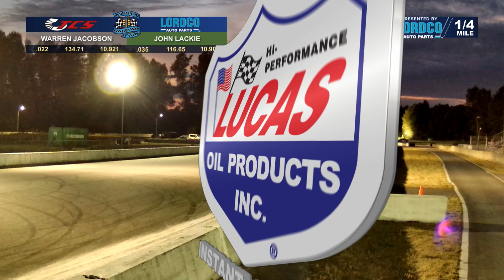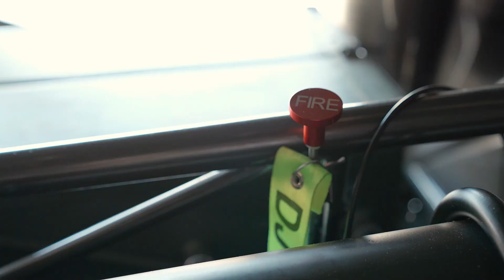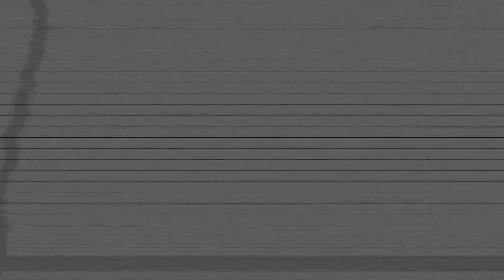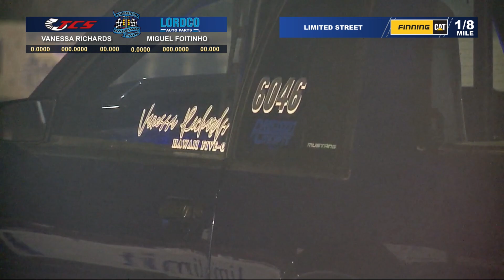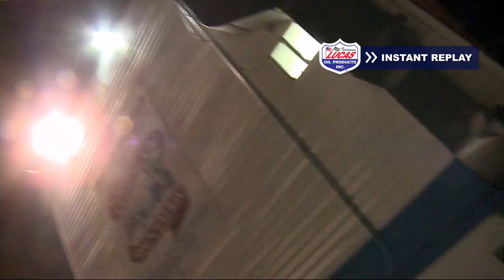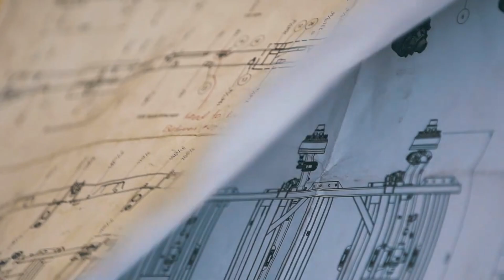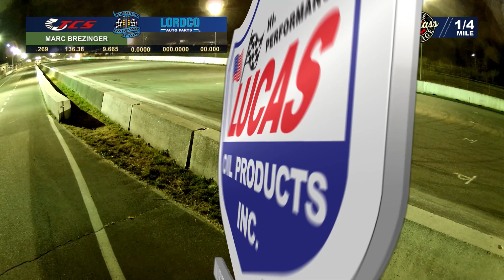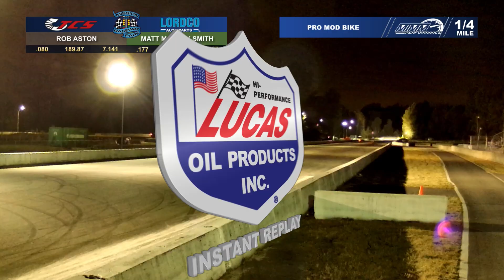Smoke, Fire and Thunder! - Saturday PART 2 - LORDCO TV - August 20, 2022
Everyone’s favorite big event of the summer! Featuring NITRO!

Classes Running: Sportsman, Bubba’s Speed Shop Pro, Vancouver Car Wraps Super Pro, Hot Rod, Motorcycle, Peden Industries JR Street, JR Thunder, JR Lightning, Canada West Doorslammer, West Coast Outlaw Limited Street, MDA Fabrication Outlaw 275, West Coast Pro Mod, Top Fuel Harley, 604 Top Street, Darkside Nitro Dragster, Nitro Nostalgia Funny Cars, Volcano Jet Dragster, Hard Knox Stunt Team

Thursday Test & Tune 10am-4pm

Thursday Radial Testing 5pm-9pm

Friday Test & Tune 10am-4pm

Friday Evening Qualifying 5pm-11pm

Saturday Racing 10am Start

Sunday Racing 10am Start